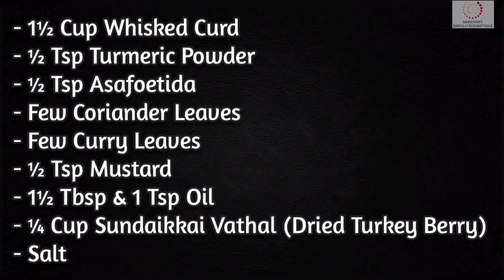Sundaikkai Mor Kuzhambu | Sundakkai Mor Kulambu | No Onion No Garlic Kuzhambu | Sundaikkai Recipes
USTHIKAYA MAJJIGE HULI / HEALTHY MOR KULAMBU / DRIED TURKEY BERRY RECIPES / TURKEY BERRY CURRY / IYER VEETU MOR KULAMBU / MOR KULAMBU IYER STYLE / PAATI SAMAYAL MOR KULAMBU / BUTTERMILK GRAVY IN TAMIL / DIABETES FRIENDLY KULAMBU
Turkey berry gravy or sundaikkai mor kulambu is one of the traditional buttermilk gravy. It is one of the traditional mor kulambu, a classic brahmin style mor kulambu. Its also one of the healthiest iyer style mor kuzhambu, that can be made in about 30 mins time. When paired with any stir fry this makes a super delicious meal.

Whisk thick curd. A little sourness in the curd is always preferred as that enhances the taste of the morkuzhambu. One important thing in this kuzhambu is that we have to take care of the salt that we add in the gravy. The dried turkey berry has some good amount of salt and that also goes into the gravy only. So it is better to add less salt so that the taste isnt affected.

RECIPE CARD :
FOR GRINDING -
- 1 Tsp Oil
- ½ Cup Grated Coconut
- ¼ Tsp Fenugreek
- 4-5 Red Chilli
- ½ Tsp Jeera
- ½ Tsp Urad Dal
- Water For Grinding

FOR THE MORKUZHAMBU
- 1½ Cup Whisked Curd
- ½ Tsp Turmeric Powder
- ½ Tsp Asafoetida
- ½ Tsp Mustard
- 1½ Tbsp & 1 Tsp Oil
- ¼ Cup Sundaikkai Vathal (Dried Turkey Berry)
- Salt